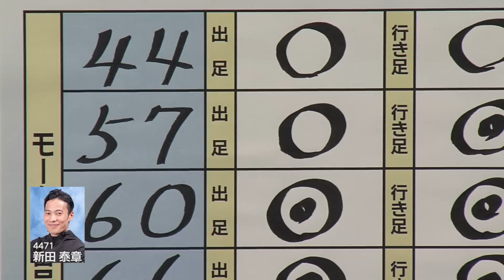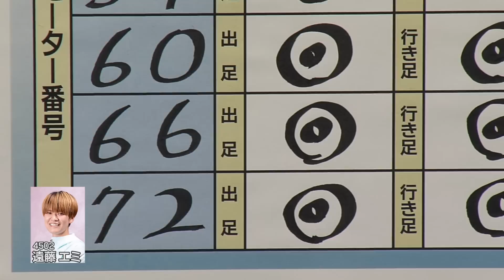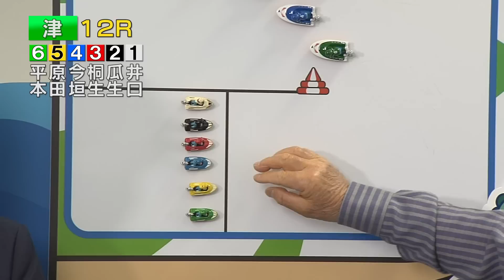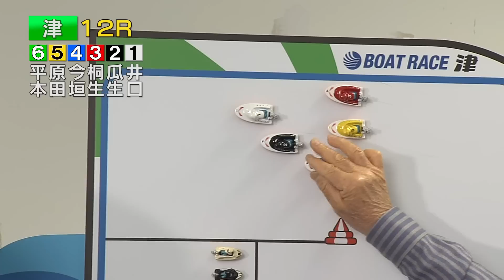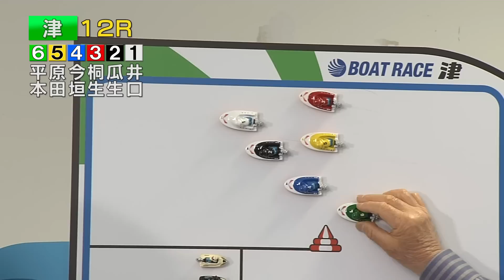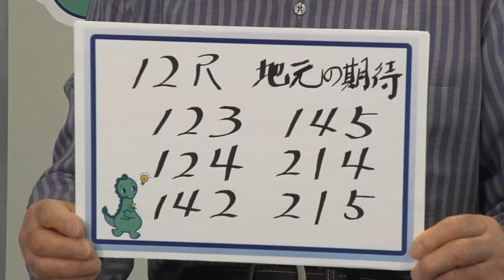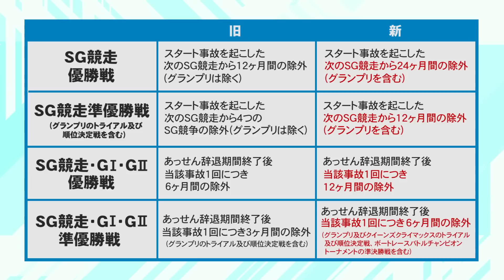ボ～っト見せちゃいます。津ぅ（2023年4月8日放送）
【出演】ＭＣ：佐野瑛美　解説：淺香 登　ゲスト:土屋幸宏
【内容】『ＧⅠ 開設71周年記念ツッキー王座決定戦』初日展望
　　　　次節情報『中日スポーツ津ボート大賞』